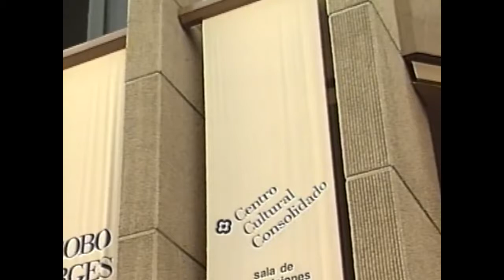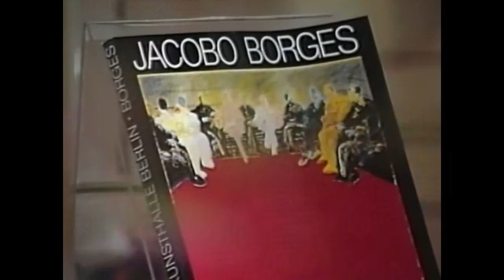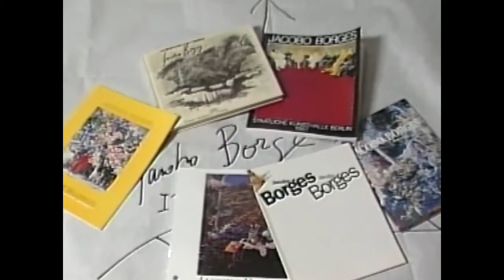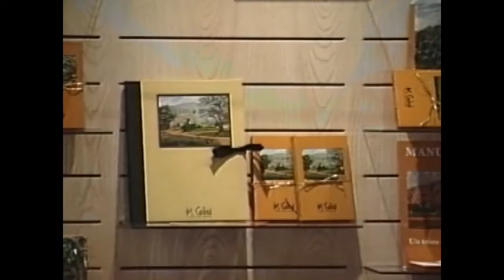Jacobo Borges, Itinerario de Viaje